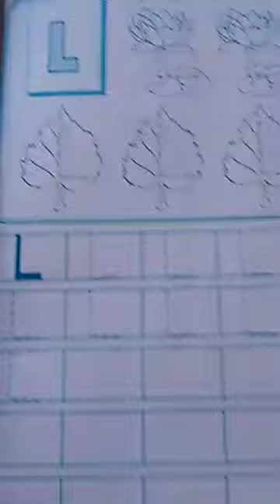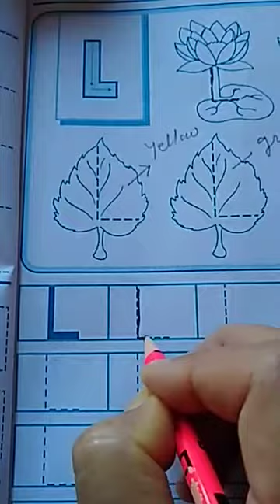pre nry I can draw page 10 ' L'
Video from Neelam Madam